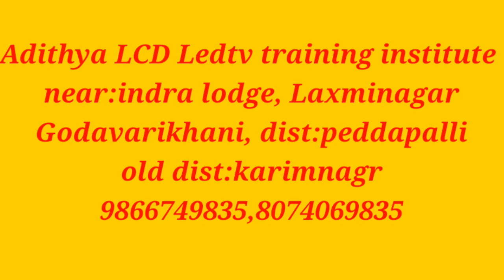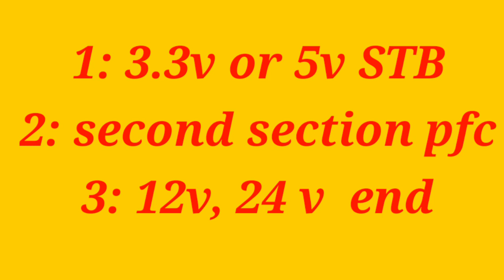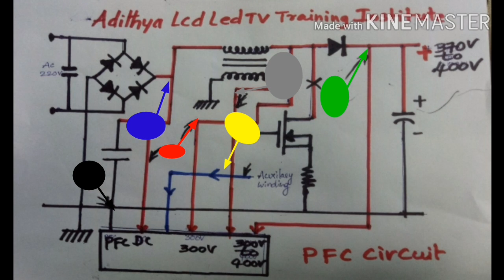Smps pfc boost up board LCD MK-6S-55C fixing 9866749835,8074069835